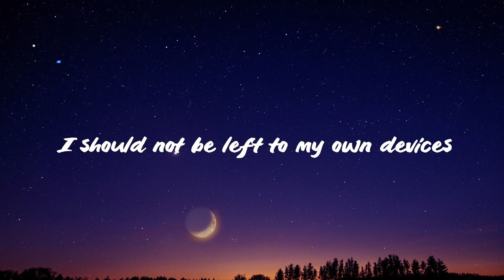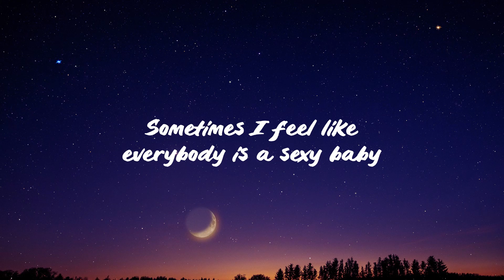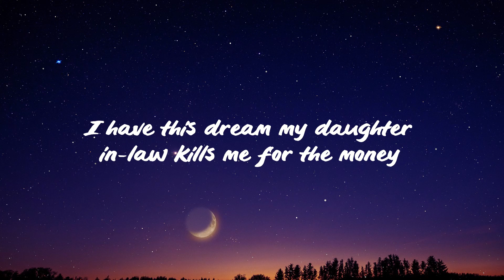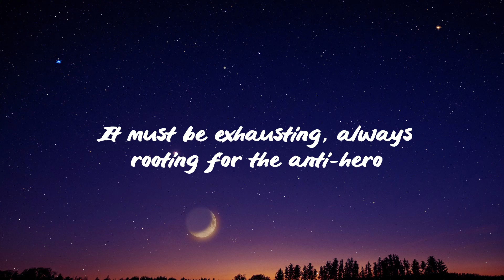Taylor Swift - Anti-Hero (lyrics)